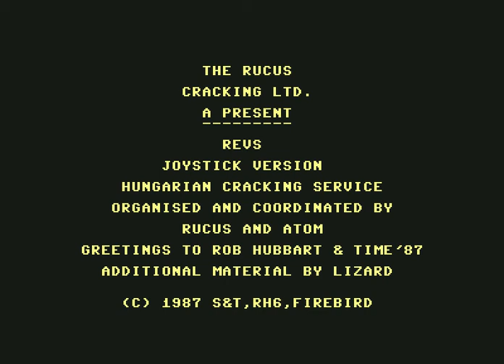Rucus Intro ! Commodore 64 (C64)